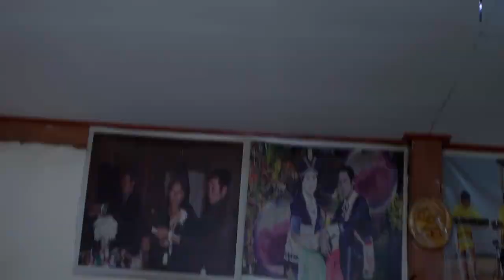movei tshiab 2020 neej lwj siab vim tau txiv ua hluas part 5